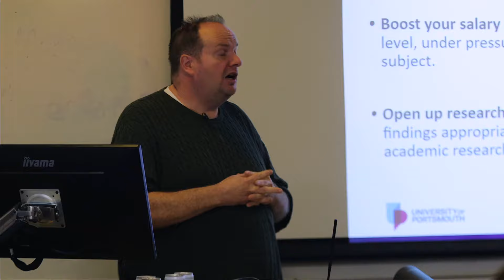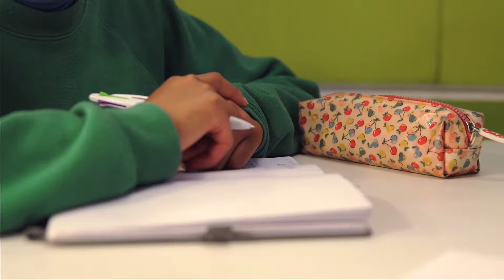Should I study a Master's?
Hear from current Master's students, what they consider to be the main motivators for, and benefits of studying a Master's degree.

Want to know what it's like to study and live in Portsmouth? Make sure to follow us across social: